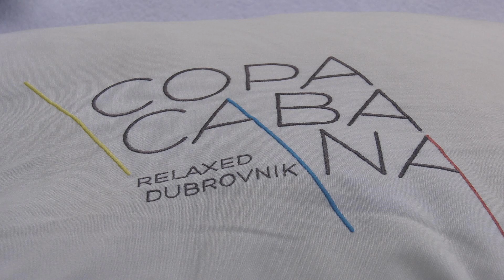VALAMAR CLUB DUBROVNIK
Ausschnitte über einen Aufenthalt im Valamar Club bei Dubrovnik. Vorteil dieses Ferienclubs ist die unmittelbare Nähe zur Altstadt von Dubrovnik, die man in wenigen Minuten mit dem Bus erreicht.